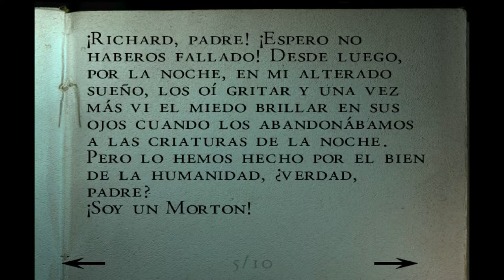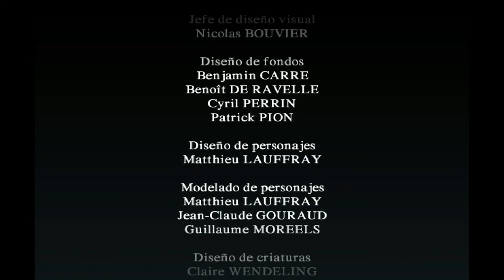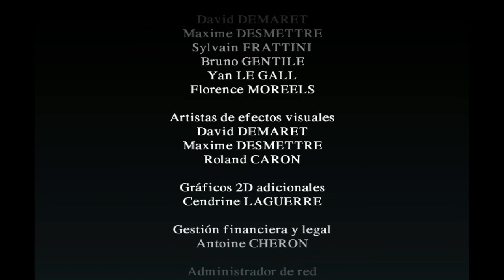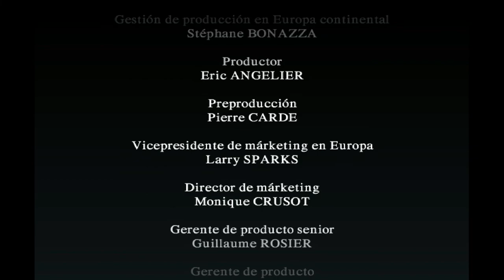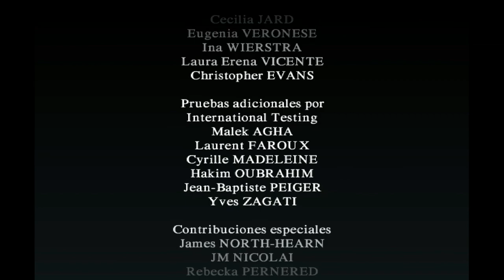Alone in the Dark: The New Nightmare (Primer Escenario, Gameplay Español Dreamcast) Capitulo 5 Final